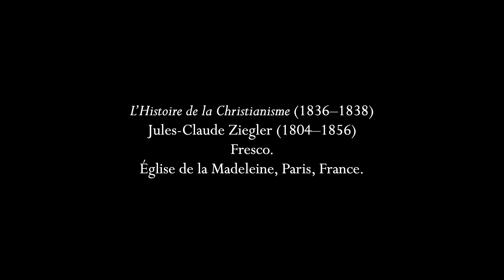Dubois: Andante religioso (viola and organ)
Théodore Dubois (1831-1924) is remembered today almost entirely for his organ music and his oratorio "The Seven Last Words."  While still at the Conservatoire, he won the Prix de Rome, and assumed organist and choirmaster positions at several Parisian churches.  This Andante religioso comes from a set of two pieces that seem likely to have been either for use during worship or else organ recitals with other people involved.  It is written as being "for organ and violin (or 'cello)" but what about the middle member of that family?!  Turns out it works beautifully on the viola played in the same octave as the 'cello would, so that is what we have here.  It also feels like a slow waltz to me, which would point towards a secular use though there are certainly many great church works that have dances in them (including about half of Bach's cantata movements)!